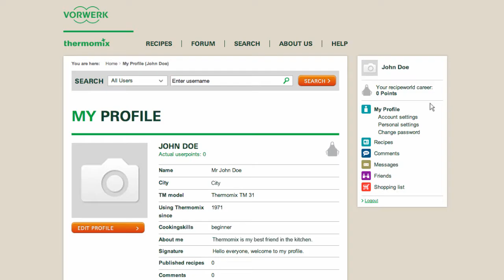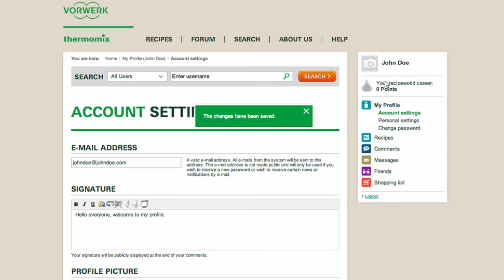Thermomix - Recipe Community - Profile tutorial 05 - EN